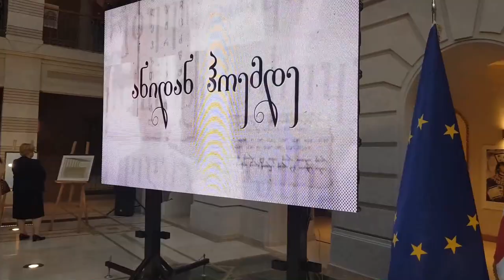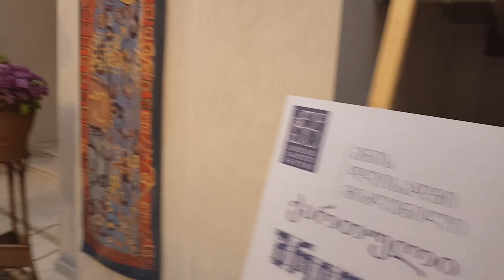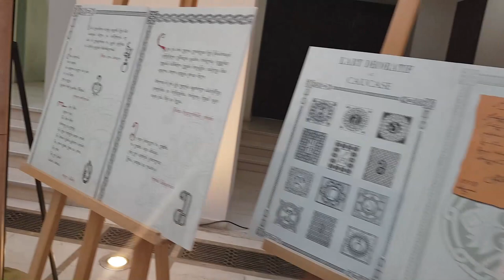TBB by GBA in Tbilisi Sakrebulo presents "In Blues +995"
"T Blues Band" led by Tamaz Tkhinvaleli and "Georgian Blues Association" (GBA) for the first time peresents the new project "In Blues +995".
Event dedicated to the Mother-Language Day.
King Tamar Hall of Tbilisi City Assembly.

16:44 - music from film "Mimino" (Chito-gvrito)
21:07 - Suliko
24:07 - music from fili "Ar daidardo" (Taya-taya)

Lead Guitar - Tamaz Tkhinvaleli
Bass Guitar, back vocal - Viktor Laliashvili
Drums, back vocal - Avtandil Tabukashvili
Keyboards, vocal - Roma Rtskhiladze
Saxophone, vocal - Temo Rtskhiladze
Vocal - Maka Gamkrelidze

Musical arrangement Roma Rtskhiladze and Tamaz Tkhinvaleli
Sound Engineer - Archil Burchuladze

Executive Director - George Alibegashvili, GBA
PR Manager - Irina Tsertsvadze, GBA
Marketing Manager - Oksana Bugrimenko, GBA
Author of idea and music producer - Dimitri Kipiani, GBA